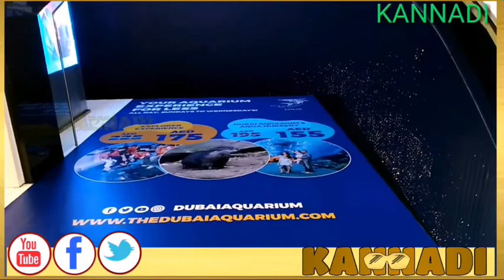சுறாமீனும் திர்க்க மீனும் | Dubai underwater Zoo Vlog